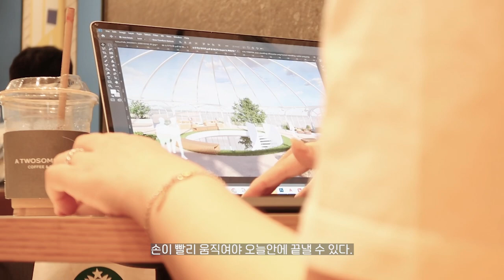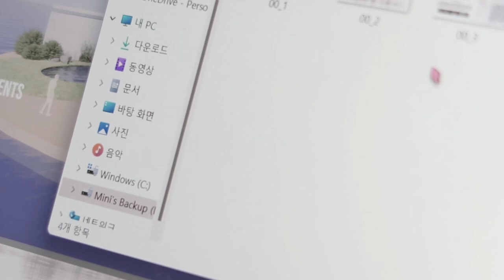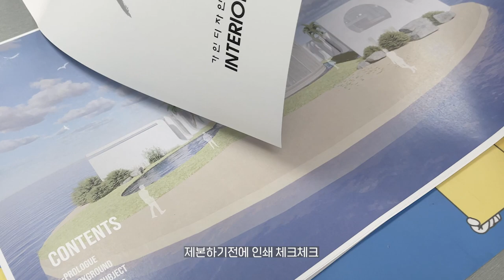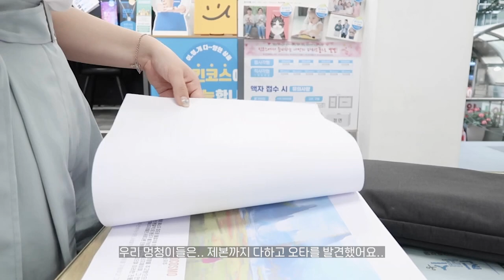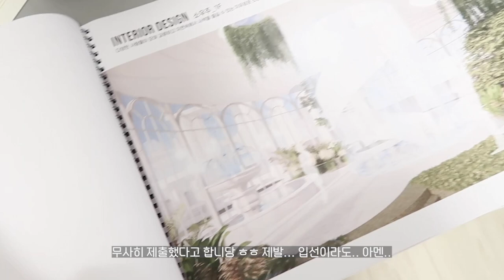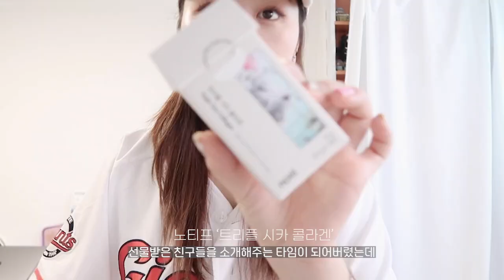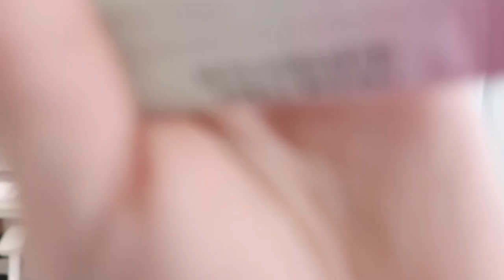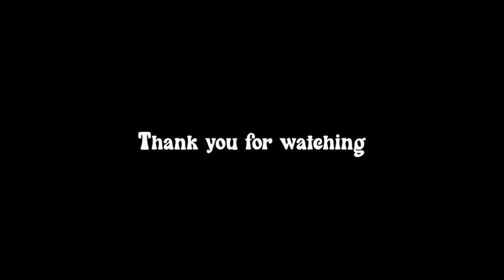[대학원생𝐕𝐥𝐨𝐠] 종강하고 공모전📐제출하고 ⚾️야구보는 대학원생 + 선물받은 제품소개! | 공모전, 인테리어디자인, 가인, 롯데, 야구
*이 영상에는 노출의무없이 선물받은 제품들이 포함되어있습니다*

0:00 인트로

0:10 day1

다슈 (선물)
다슈 아쿠아 다이브 퍼퓸향수
달리프(선물)
그램 피니쉬 하드 스프레이

10:45 day2

플리프(선물)
시카-알로에 마일드 선젤 50ml

노티프 (선물)
 트리플 시카 콜라겐